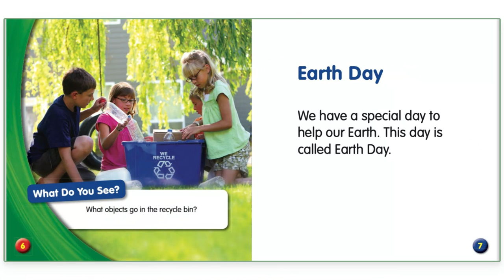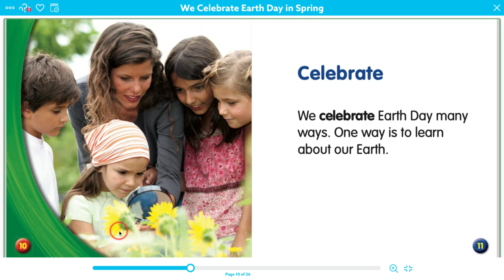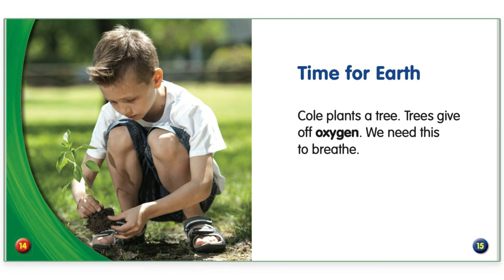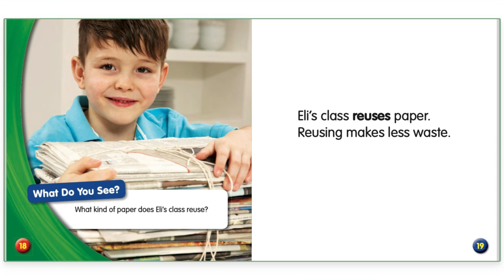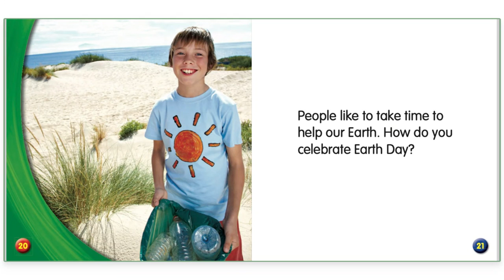We Celebrate Earth Day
An Introduction to Earth Day next week.